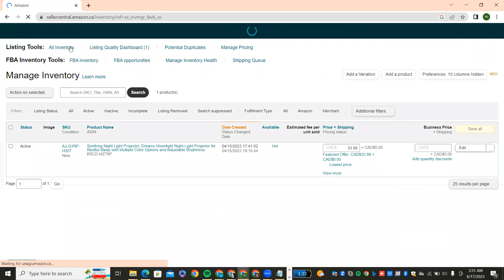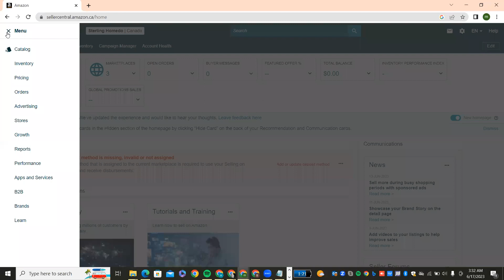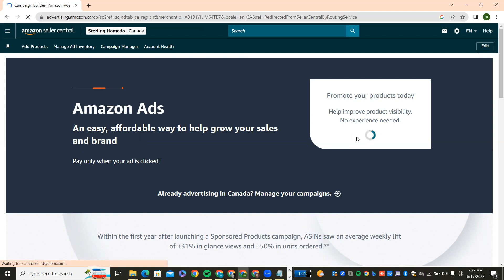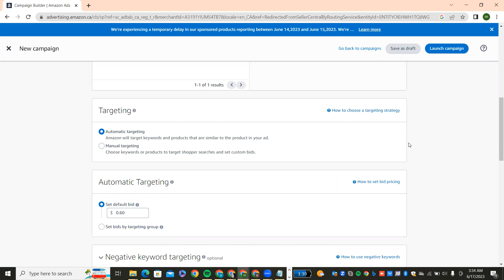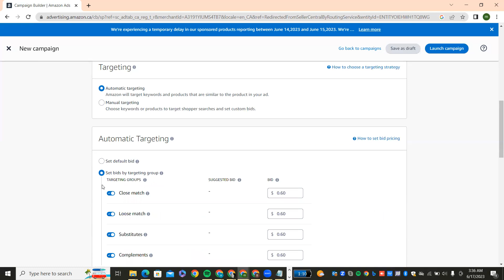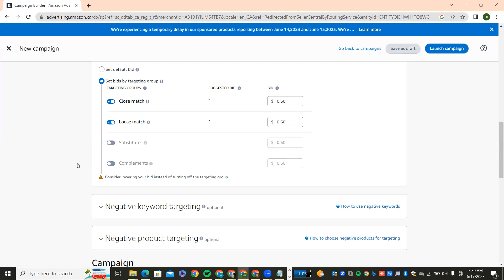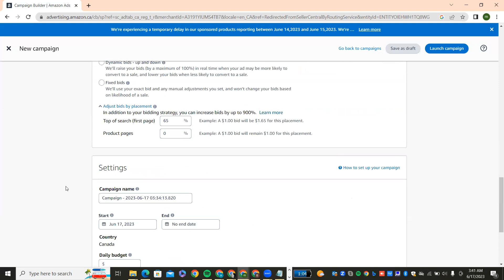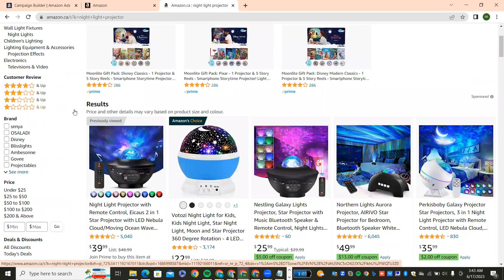Amazon PPC Campaign Live seller central Class 1 Auto Campaign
Looking to get started with Amazon PPC campaigns? You've come to the right place! In this comprehensive guide, we will take you through the ins and outs of Amazon PPC campaigns, including the benefits of using them, how to set them up, and how to optimize them for maximum success.

Amazon PPC analytics and reporting
Amazon PPC case studies
Amazon PPC mistakes to avoid
Amazon PPC troubleshooting